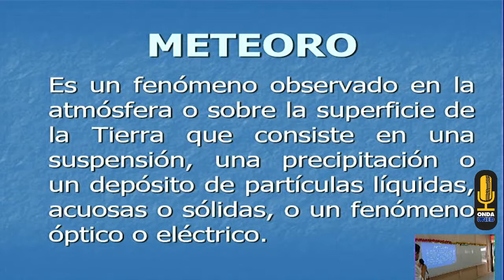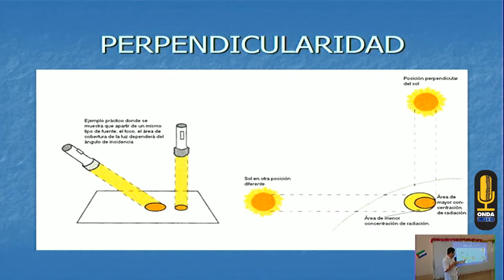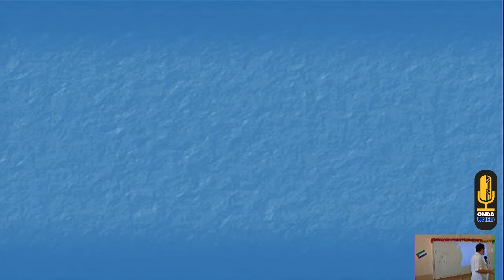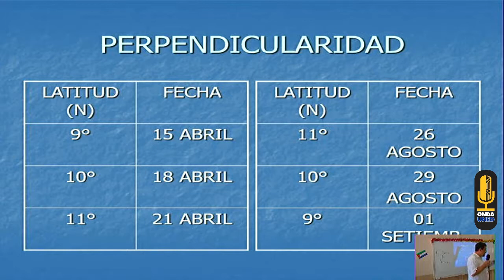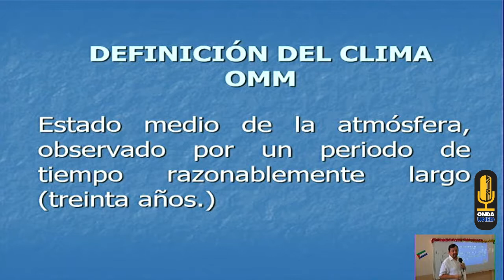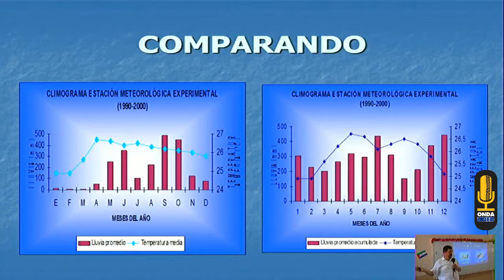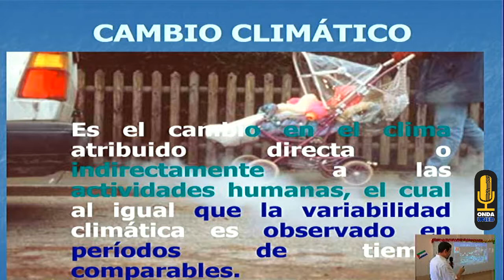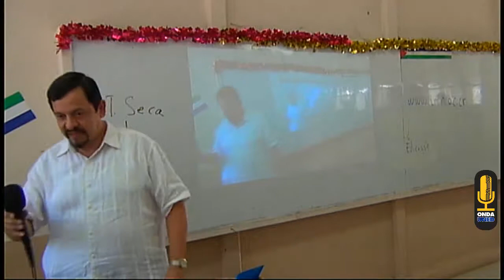CHARLA: Tiempo, clima, variablidad climática y cambio climático, Juan Carlos Fallas Sojo. IMN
CHARLA:
Tiempo, clima,
variablidad
climática
y cambio
climático, Juan
Carlos Fallas
Sojo. Instituto
Meteorológico
Nacional.

XIX Congreso de Ciencia Tecnología y Sociedad   Viernes Bloque 1   1